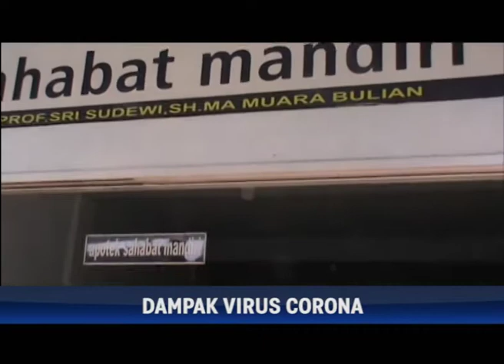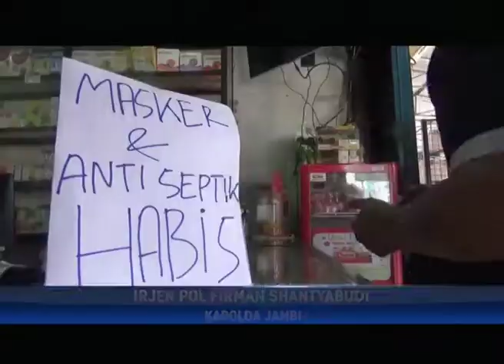PENJUAL MASKER JANGAN AMBIL UNTUNG BERLEBIHAN